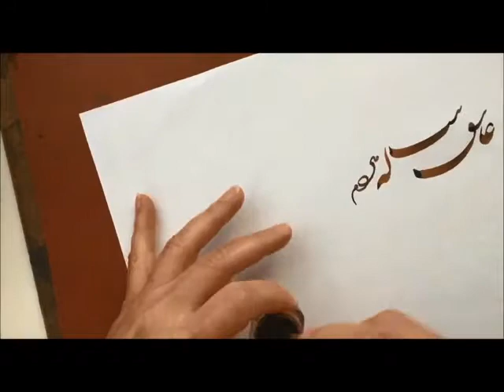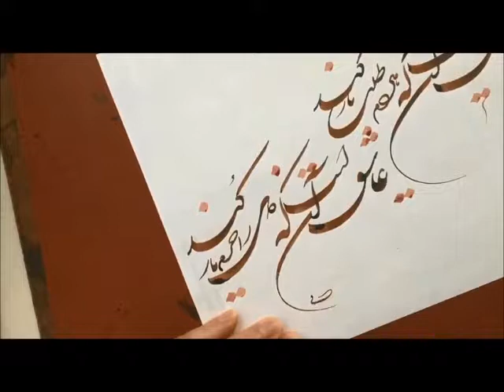Persian Calligraphy, Shekasteh 02 - عاشق آن نیست که هر دم طلب یار کند...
California Sep 2017

عاشق آن نیست که هر دم طلب یار کند
عاشق آن است که دل را حرم یار کند